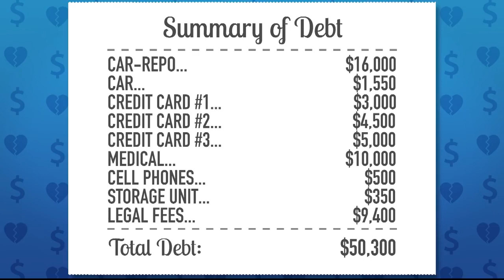Lynn Richardson on Steve TV - Navigating Bankruptcy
Lynn Richardson is a financial expert, author, entertainment executive and tv/radio personality who uses her quit wit and humorous presentation style to help others achieve personal, professional and spiritual harmony.